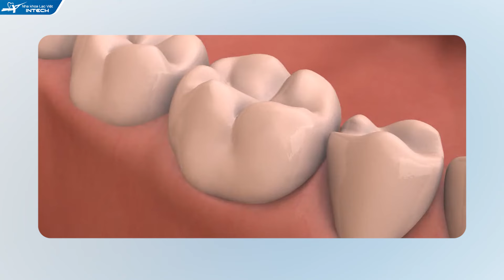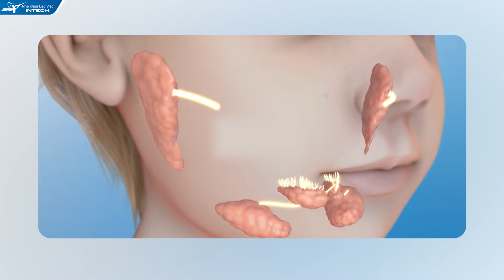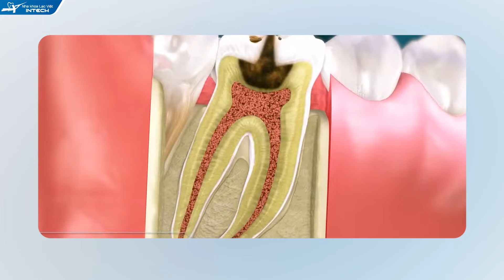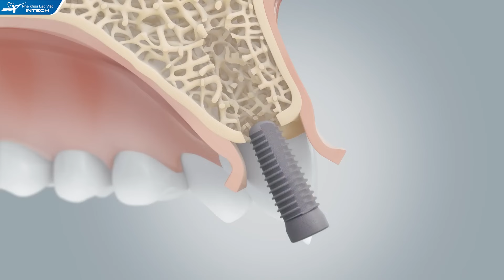Chữa Sâu Răng Tại Nhà Như Thế Nào? Thử Ngay 2 Cách Chữa Răng Sâu Đơn Giản Nhưng Hiệu Quả Này!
Sâu răng là quá trình mà men răng, lớp bảo vệ ngoài của răng bị phá hủy dần do tác động của axit từ vi khuẩn trong miệng, chủ yếu là Streptococcus mutans.

Vi khuẩn này tiêu hóa đường từ thực phẩm, tạo axit làm mất khoáng chất, tạo ra các lỗ sâu. Để tránh răng sâu, cô chú/anh chị và các bạn có thể thực hiện hai biện pháp chính tại nhà bao gồm: giảm đường trong chế độ ăn và tăng cường tái khoáng hóa men răng. Xylitol giúp giảm vi khuẩn và hỗ trợ tái khoáng hóa, trong khi fluoride giúp củng cố men răng.

2 cách giảm sâu răng trên áp dụng cho những trường hợp nhẹ, chưa ảnh hưởng đến tuỷ răng. Với các trường hợp sâu nặng hơn, cần điều trị chuyên sâu tại nha khoa với các cách như hàn trám, bọc sứ, hoặc thậm chí nhổ răng và trồng răng giả.

Hãy xem ngay video về sau đây để có cách ngăn ngừa sâu răng hiệu quả và cũng không bỏ lỡ những bí quyết giữ răng chắc khỏe dài lâu!

0:00-0:40: Giới thiệu về răng sâu
0:41-1:36: Sâu răng là gì?
1:37-5:06: Cách chữa răng sâu tại nhà
5:07-7:21: Cách chữa sâu răng tại nha khoa

🏠 Địa chỉ:
- Trụ sở Vinh: Số 24 Cao Thắng, P. Hồng Sơn, TP Vinh, Nghệ An
- Trụ sở Hải Phòng: 107 Tô Hiệu, Lê Chân, TP Hải Phòng
- Trụ sở Đống Đa, Hà Nội: Số 168 đường Láng, Đống Đa, Hà Nội
- Trụ sở Minh Khai, Hà Nội: Số 426 Minh Khai, Hai Bà Trưng, Hà Nội
- Trụ sở Cầu Giấy, Hà Nội: 27 Nguyễn Văn Huyên, Cầu Giấy, Hà Nội